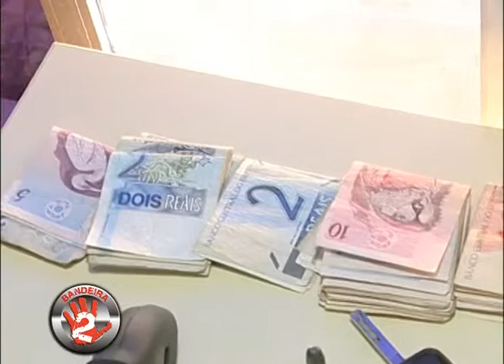PRISÃO TRAFICANTES 061011.mp4